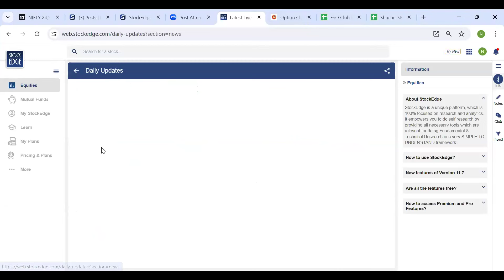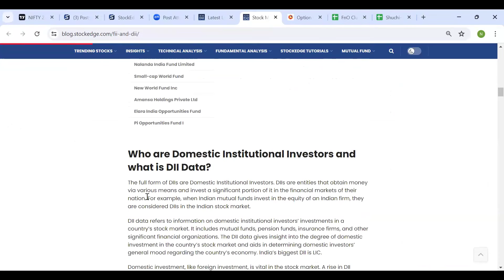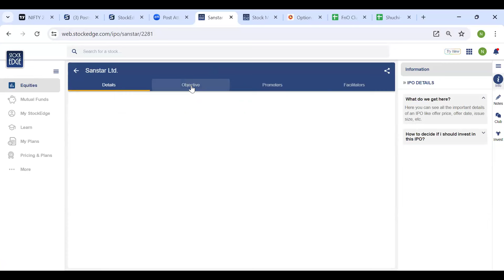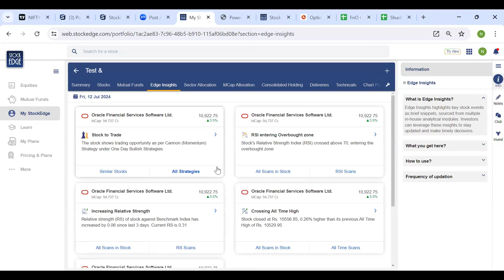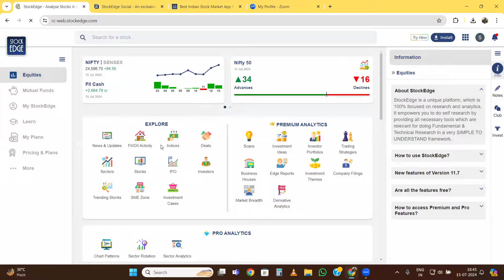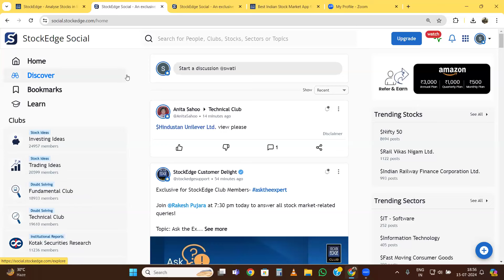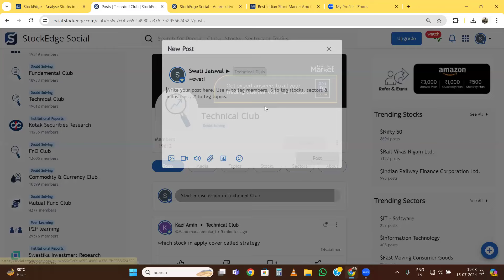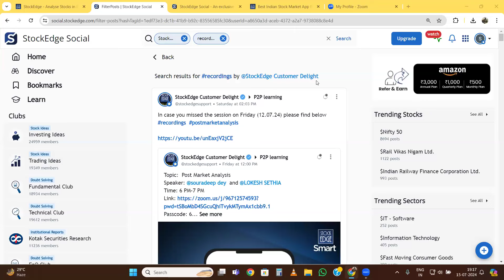StockEdge Smart | 15th July'24